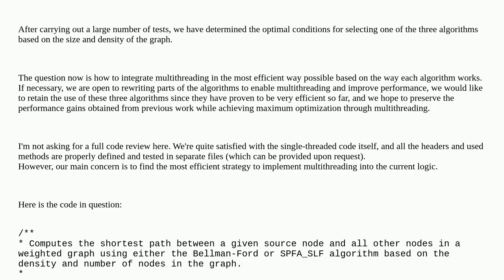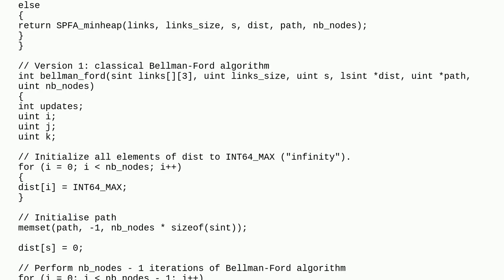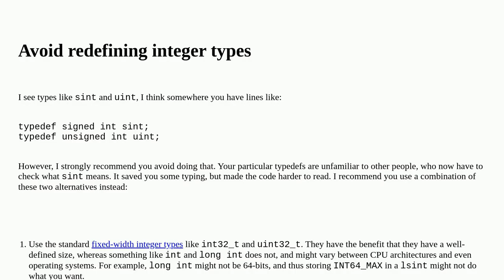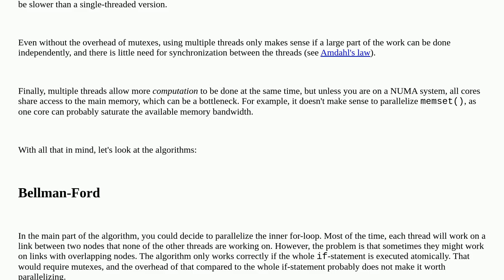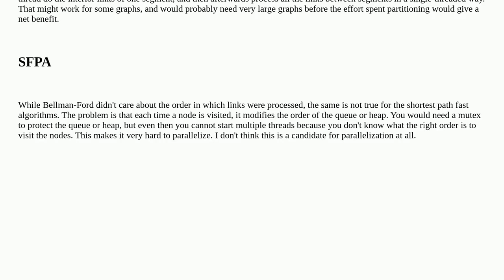Multithreading a shortest path algorithm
A special thanks goes out to the community

  c pathfinding performance multithreading